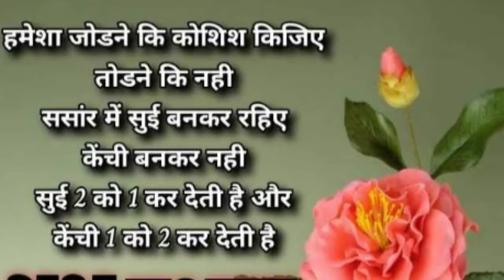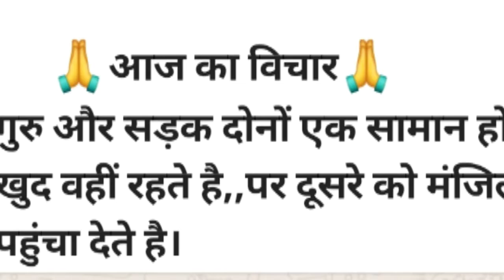LET'S ENJOY ?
delhivlogger# hindivlogger#indianvlogger#middleclassvlogger
MY ANOTHER CHANNEL IS (EXPLORE WITH ME).